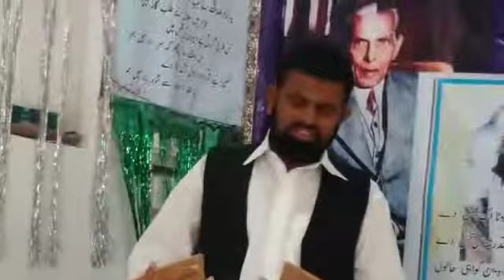Sargodha Safdar Rasheed Tere har shanghar ve bibba .29.3.2018